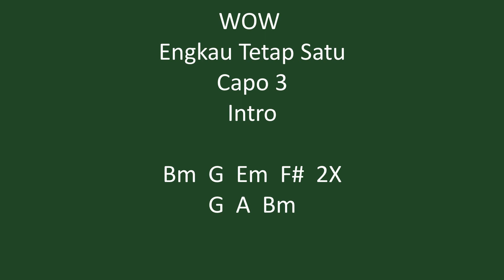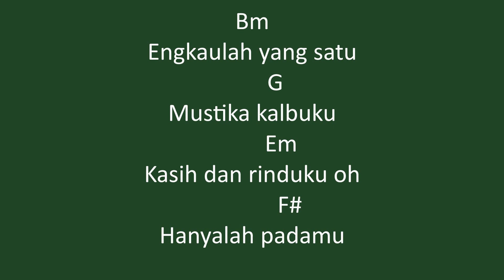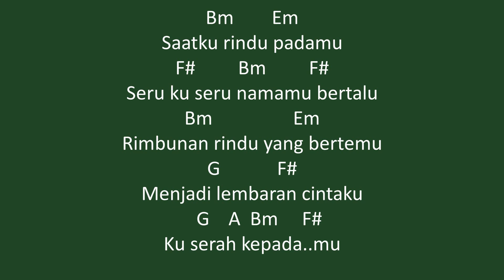Akustik Karaoke | Wow Engkau Tetap Satu ( Lirik dan kord Gitar )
Salam Semua, Gaya permainan dan kord gitar tidak semestinya mengikut susunan lagu yang asli. Perubahan dilakukan mengikut kesesuaian dan keselesaan permainan. Moga terhibur terima kasih
Gitar murah

Jika anda youtuber boleh join group kami
Support Each Others
Geng Youtuber Malaysia (Gym)